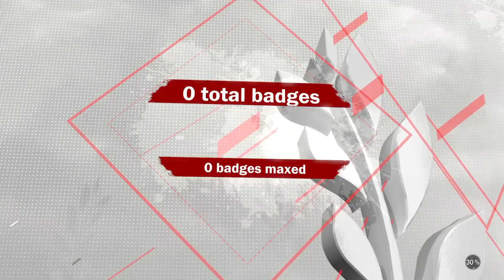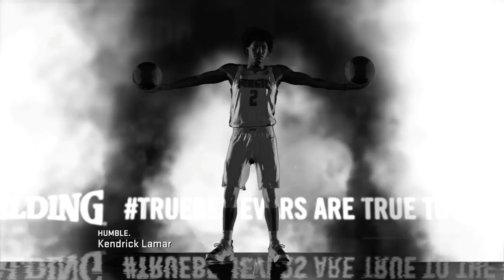NBA 2K18 Getting assist from Sham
late nite Gameplay